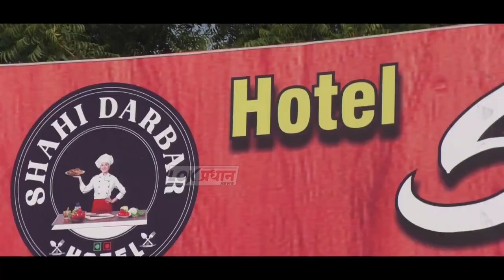आचेगाव येथे जय हिंद साखर कारखान्याच्या शिडीवरुन पडून युवकाचा मृ*त्यू